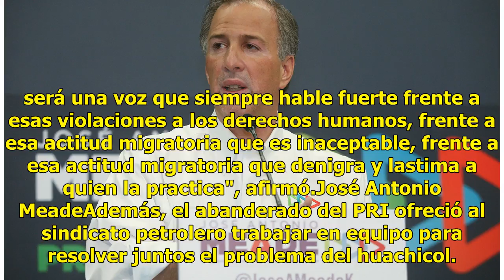Meade: Separar familias denigra a quien lo practica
Ciudad de México.- El candidato de la coalición Todos por México, José Antonio Meade, aseguró que separar a hijos y padres en la frontera norte del País es una política que lastima y denigra a quien la practica. De gira por Guanajuato, un bastión panista catalogado como expulsor de migrantes, Meade ...